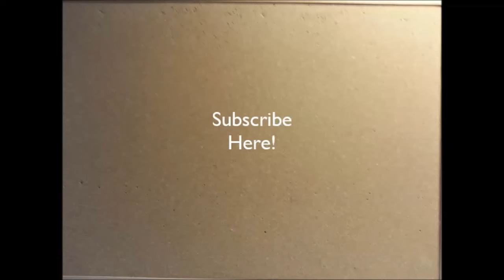A Journey Through Two Favourite London Museums | Short Film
A Short Film through the Natural History Museum and Science Museum using the Vintage Camera App on Android.